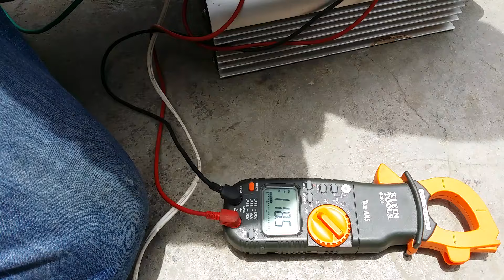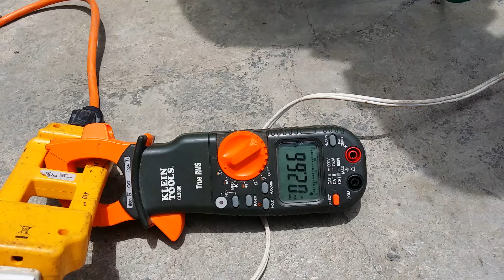UNOS DE MIS PRIMEROS EQUIPOS SOLARES DE AHORRO DE ENERGIA, SIN BATERIAS Y SIN O CON LINEA ELECTRICA